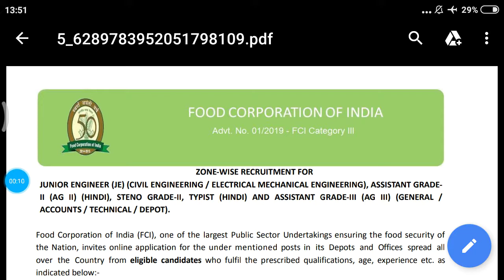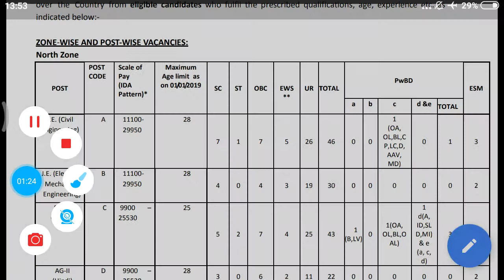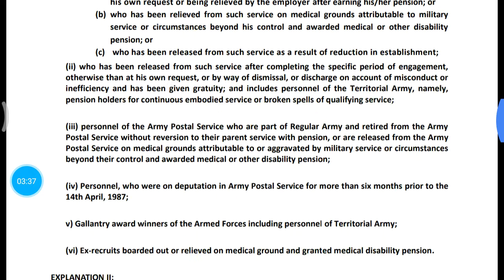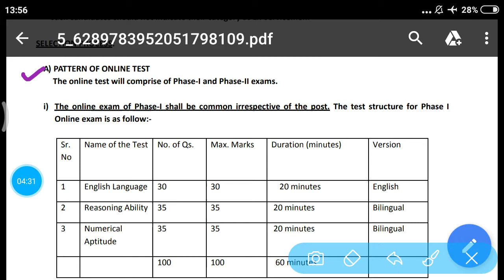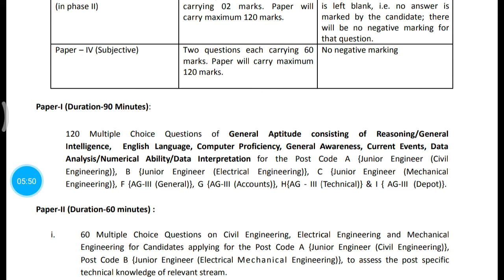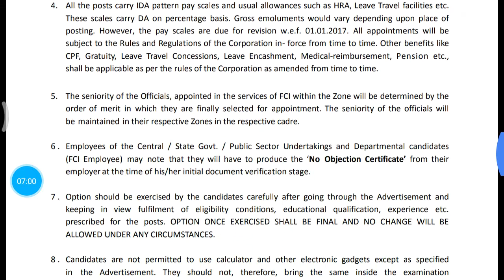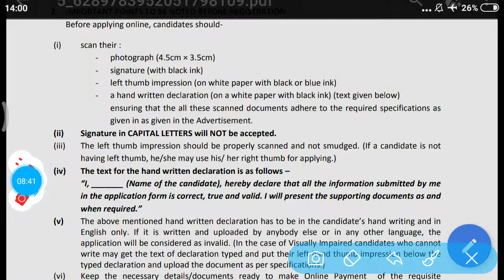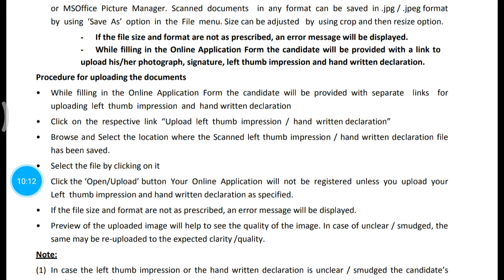FCI notification JE / CLERK / ACCOUNTANT JOB